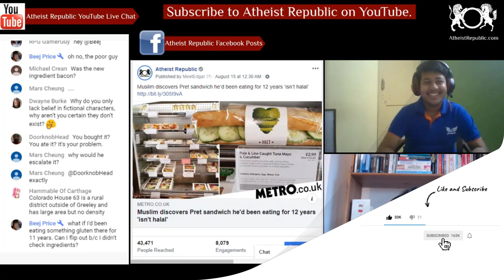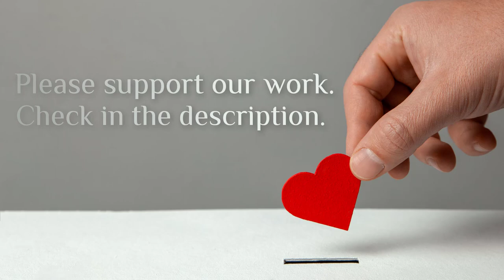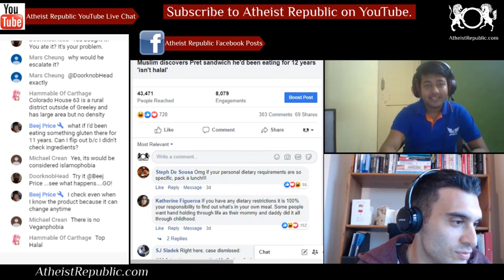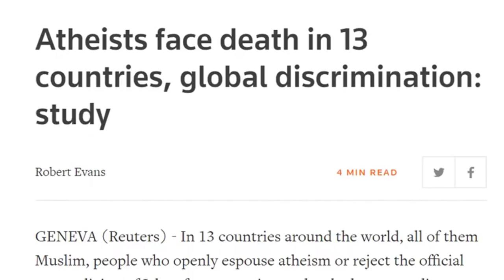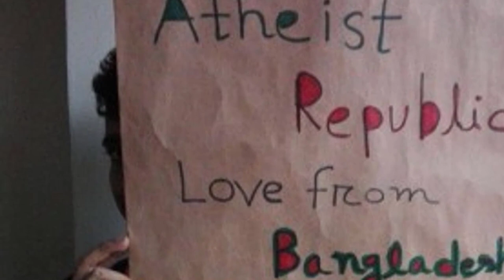Muslim Discovers Pret Sandwich He’d Been Eating for 12 Years ‘Isn’t Halal’ 🥪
Khalid Qadeer has been eating his lunch at Pret for the past 12 years, and his go-to sandwich is the tuna mayo baguette. He never imagined it was made with anything more than tuna, mayonnaise and some slices of cucumber, until he noticed a new ingredients label on the sandwich wrapper a few weeks ago. The tax adviser discovered white wine vinegar was a listed ingredient, which he believes is not halal and goes against his religious beliefs. He complained to the manager of his local store and the matter was eventually escalated to Pret's CEO, Clive Schlee.

Source: Muslim discovers Pret sandwich he’d been eating for 12 years ‘isn’t halal’
Location: London